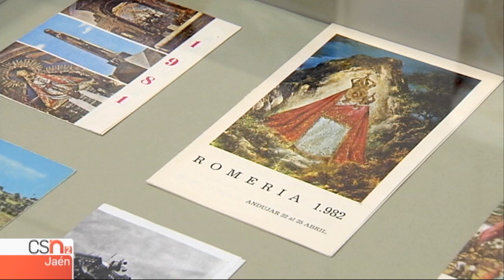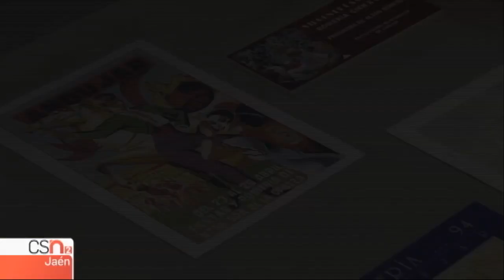Exposición fotográfica 'Virgen de la Cabeza. Romería cien x cien' en Andújar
Se aproxima la romería de la Virgen de la Cabeza que , como saben, se celebra cada último fin de semana del mes de abril. Son muchos los actos previos y actividades que se desarrollan con tal motivo. Entre ellas esta exposición en la Casa de la Cultura de Andújar denominada " Virgen de la Cabeza. Romería cien x cien ".